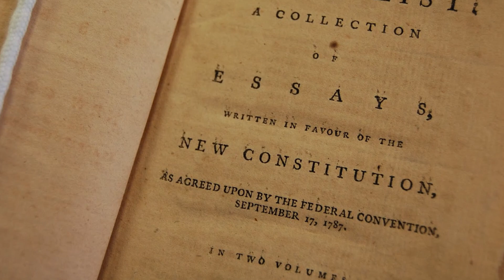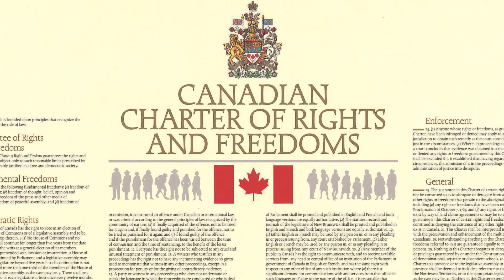In Defence of Sir John A. Macdonald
In the context of recent efforts to eradicate memory of our past, like the City of Victoria’s removal of a statue to Sir John A. Macdonald, William Faulkner’s observation has never been more apt: “The past is never dead. It's not even past.”

Truer words were never spoken about Sir John, Canada’s principal founder and first prime minister.